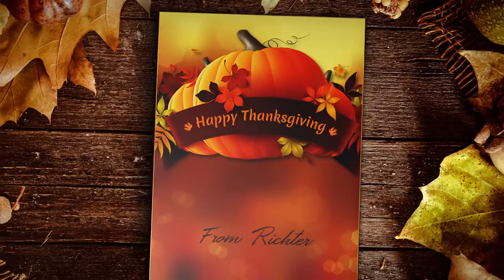Richter Thanksgiving Message 2016